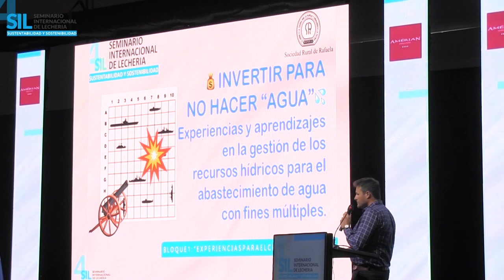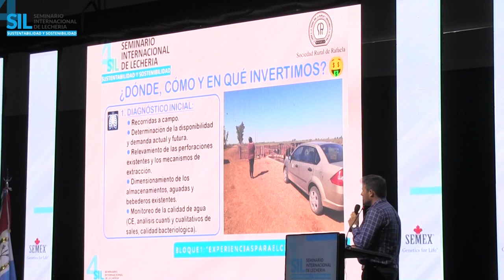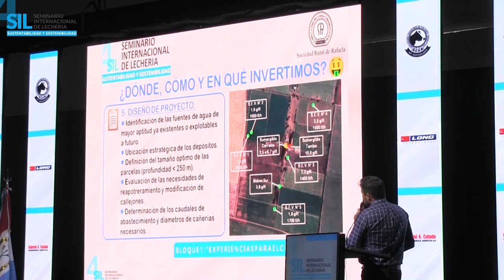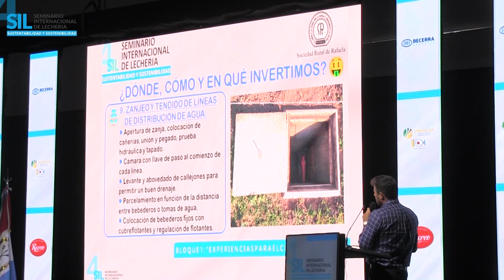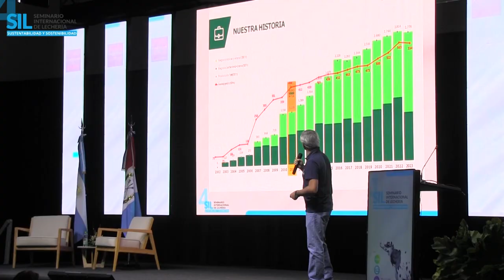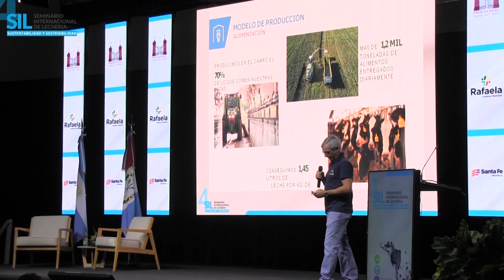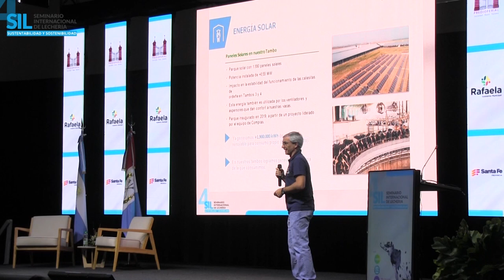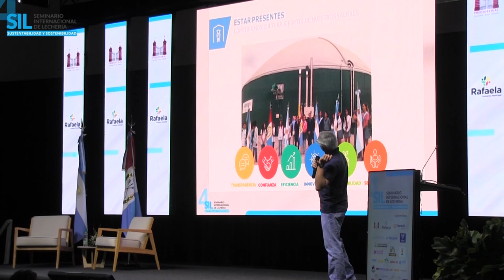4º SIL – Ing . Agr . Juan Ignacio Garetto Asesor -Ing . Agr . Ernesto Juan Pittaluga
Ing . Agr . Juan Ignacio Garetto Asesor  Privado Establecimiento San José
La segunda charla del bloque, “Invertir para no hacer agua”, estuvo a cargo del Ing. Agr. Juan Ignacio Garetto, asesor privado y productor en el Establecimiento San José, de Vila. “Ser originales implica volver al origen”, contextualizó. “Hablamos de sustentabilidad: los consumidores prefieren alimentos naturales, calidad a lo largo de todo el proceso del campo a la mesa, que los productos sean amigables con el medioambiente y hay una preocupación creciente por el bienestar animal.” Por eso, instó a la audiencia a tomar medidas estratégicas para el manejo de las empresas agropecuarias, que permitan la innovación en cada proceso, con vistas a un resultado realmente positivo. Presentó una metodología de trabajo “para que se lleven a casa y empiecen a trabajar” referido concretamente al manejo del agua que consumen las vacas: extracción, aguadas y bebederos, monitoreo de la calidad del líquido; adecuación y mejora de la infraestructura existente.

BLOQUE2 : “ UN MODELO DE PRODUCCIÓN SUSTENTABLE
Ing . Agr . Ernesto Juan Pittaluga - Director de Negocios Lácteos A D E C O A G R O
El bloque 2, titulado UN MODELO DE PRODUCCIÓN SUSTENTABLE, contó con la exposición del Ing. Agr. Ernesto Juan Pittaluga, representante de Adecoagro (actualmente se desempeña como director del negocio lácteo), empresa reconocida de origen regional, que hoy cotiza en la bolsa neoyorquina. Compartió su historia y la visión de sus negocios, que se desarrollan con fuerte impronta en la sustentabilidad. Especialmente se detuvo en el negocio lácteo, un modelo de producción sustentable, escalable, que se destaca por los tambos de alta producción y confort, y cuenta con certificación internacional de bienestar animal. Adecoagro desarrolla un modelo integral de impacto ambiental positivo en cada eslabón de la cadena, que se extiende desde la producción de los alimentos para los